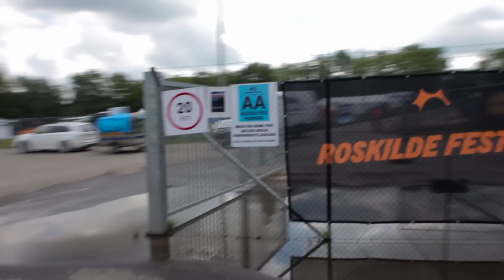We followed Lowly before, during and after the concert at Roskilde Festival 2015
The Danish upcoming band Lowly played Roskilde Festival's Rising Stage at RF15. We followed the band before, during and after their show and talked to them about their band and about playing the biggest festival i Northern Europe.

Roskilde Festival is 100% non-profit